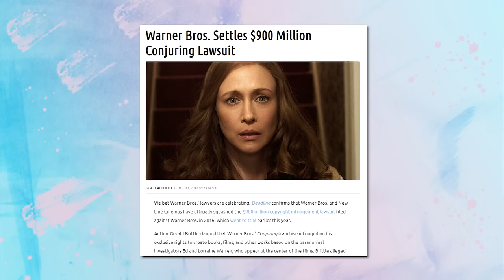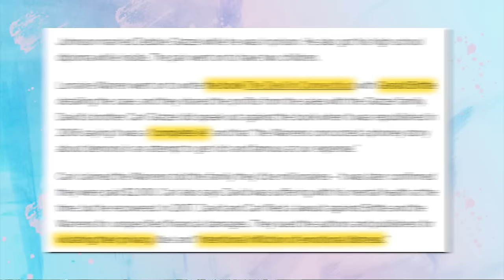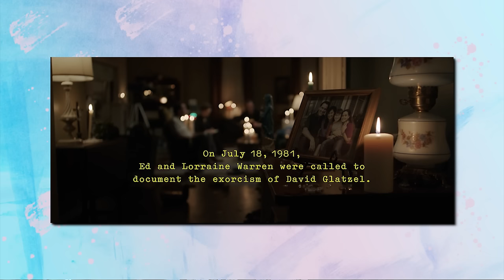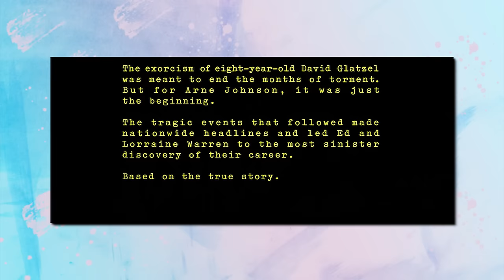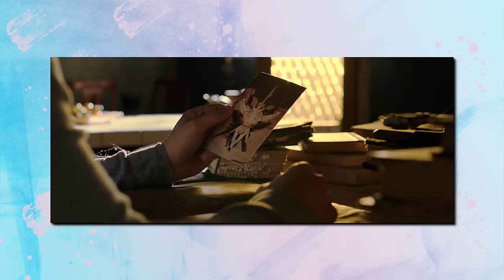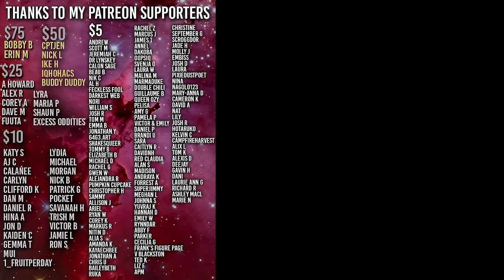The Conjuring 3: The Devil Made me BORED | Real Story Explained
So this is based on a real story... but how true is it

Edited by: @KOWolf